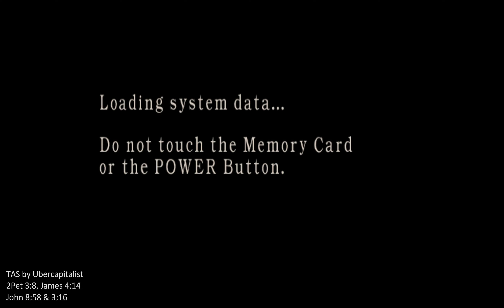[TAS WIP] RE4 Mercenaries: Wesker/Castle, Start w/36 Kill 1st Chest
Over the years after completing the 411770 run I have contemplated improvements, and this should have the biggest impact.  There can be +4630 points (like an extra 15 bonus kills) if the kill streak starts during a bonus timer.  This wrecks the spawning during the 1st bonus chest, which cost 5 bonus kills (-1500 points).  If the other two bonus chests remain the same, final score will be 414900.  Yet to determine is a route that will work with the time remaining due to bypassing the first two time extensions.